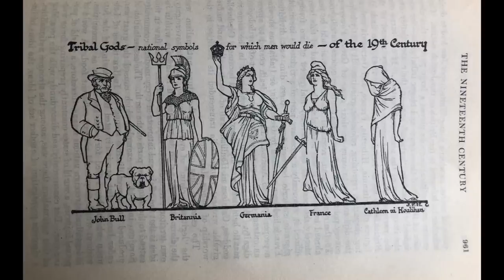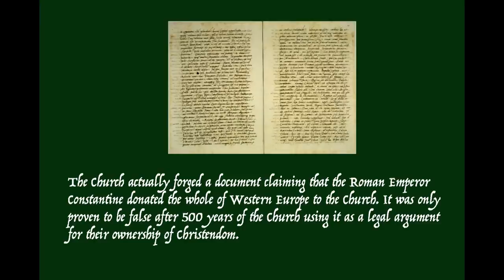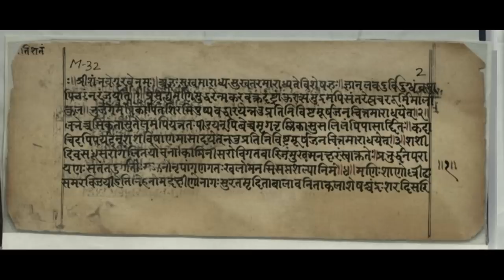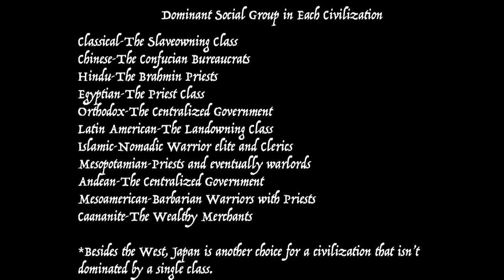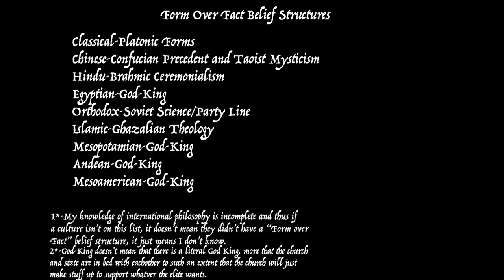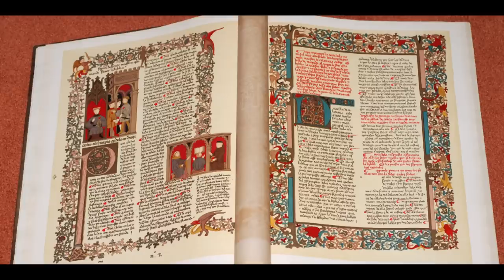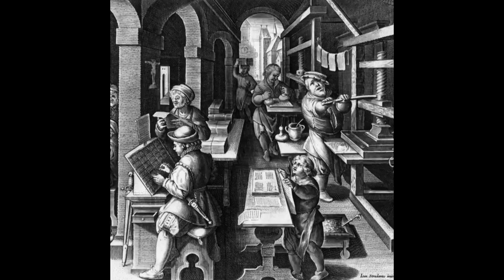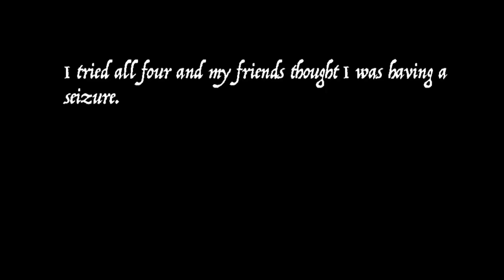What if the Catholic Church had taken over the West?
Link to Forks in the Timeline, an excellent alternate history card game, highly recommended. I've played it and it's legitimately really fun.